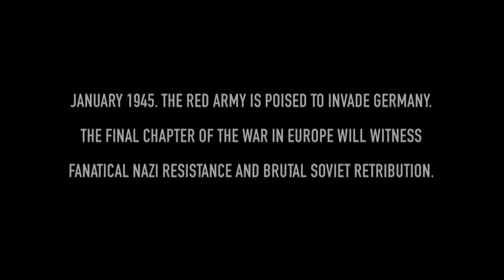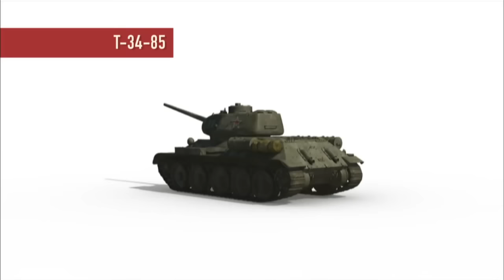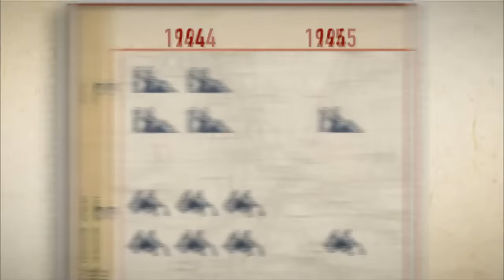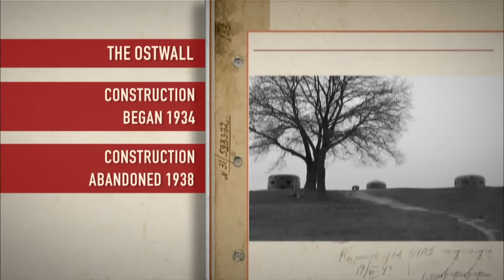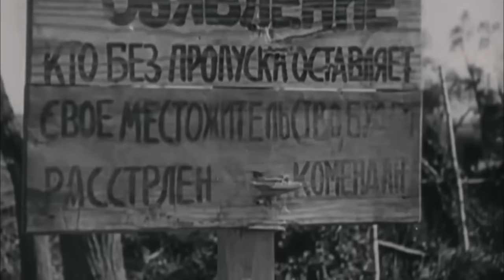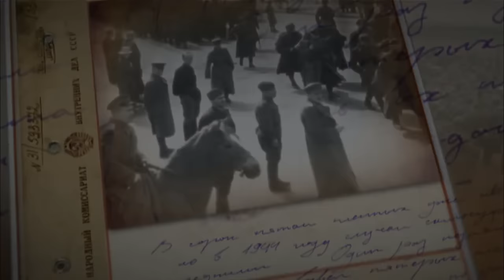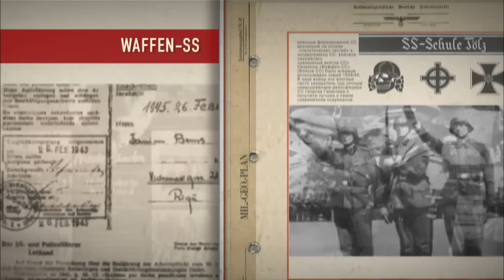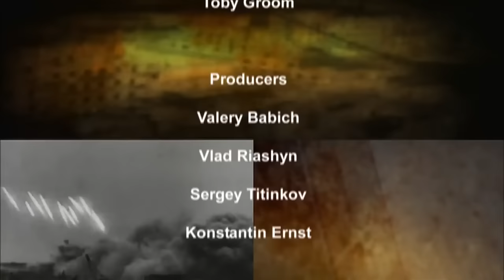Soviet Storm. WW2 in the East - The Battle for Germany. Episode 16. StarMedia. Babich-Design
In January 1945, across the snow-covered plains of Poland, the Red Army launched an overwhelming assault against the enemy that took it to the gates of Berlin.  These final months of the war in Europe were some of its darkest and most cruel, as Soviet soldiers stormed German fortresses, uncovered evidence of Nazi death camps that shocked the world, and carried out their own terrible retribution against the German people.

Type: historical reenactment
Genre: docudrama
Year of production: 2011
Number of episodes: 18
Directed by: Anna Grazhdan
Written by: Artem Drabkin, Aleksey Isaev
Production designer: Valeriy Babich